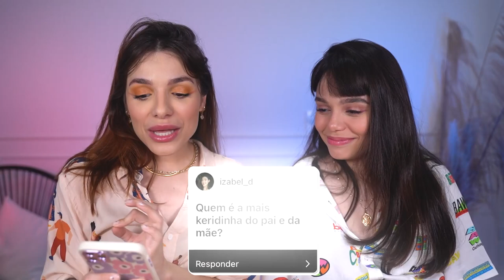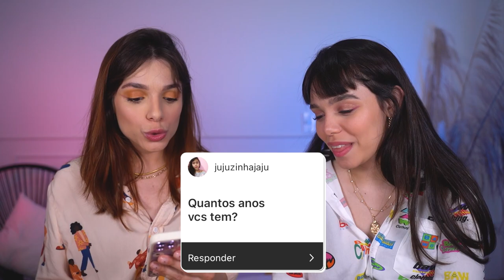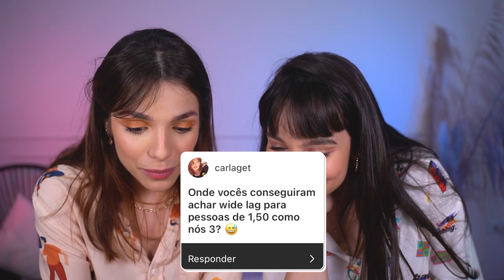CONTAMOS O QUE VOCES SEMPRE QUERIAM SABER! GABE & FE RESPONDE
Tem todas as áreas: Design, Marketing, Negócios, Games, Programação, Audiovisual, Software

Helowww povo lindru! Mais um video com a minha gema, dessa vez é pra responder algumas perguntas de voces!

Esse vídeo tem publiney com a EBAC, escola britânica de artes criativas mais legal do mundo!